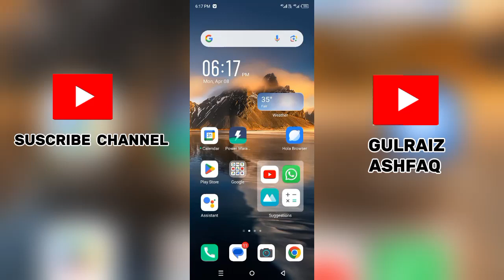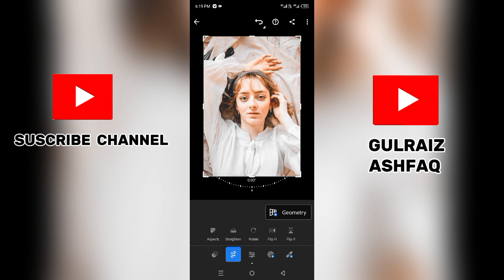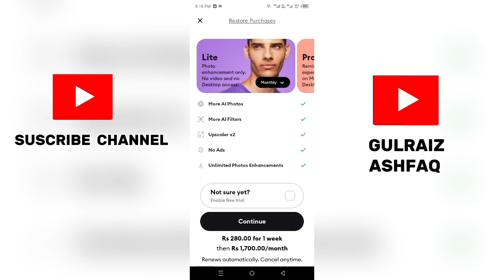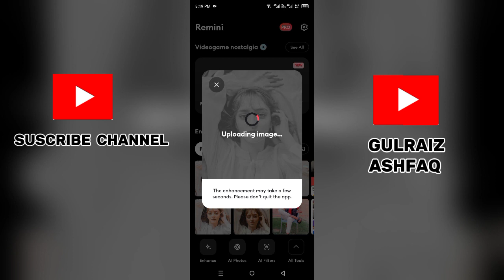Full Trending App For Editing🤑 | Full HD Photo | 2024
Version 1: In this YouTube video, we present a comprehensive review of the latest trending app for editing. Discover how this app can transform your photos and videos with its powerful editing features and intuitive interface. From adding filters and effects to adjusting brightness and contrast, this app offers a wide range of tools to enhance your visual content. Join us as we explore the app's user-friendly interface, step-by-step editing process, and share tips and tricks to make the most out of this trending editing app.

Version 2: Looking for a full-fledged trending app for editing? Look no further! In this YouTube video, we delve into the world of editing apps and introduce you to the latest sensation. This app is packed with features that will elevate your editing game. Whether you want to retouch your photos or add stunning effects to your videos, this app has got you covered. Join us as we explore the app's extensive editing options, demonstrate its seamless functionality, and provide valuable tips to help you create captivating visual content. Don't miss out on this ultimate editing tool!

Version 3: Get ready to unlock your creative potential with the ultimate trending app for editing! In this YouTube video, we take you on a journey through the exciting world of editing apps. Discover how this app stands out from the rest with its comprehensive set of editing tools and innovative features. From enhancing colors and applying artistic filters to adding text and stickers, this app offers endless possibilities to transform your photos and videos. Join us as we showcase the app's user-friendly interface, demonstrate its powerful editing capabilities, and provide expert tips to help you master the art of editing. Don't miss this chance to elevate your visual content to new heights!